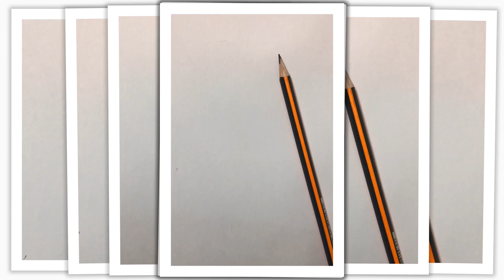How to draw tree 🌳 || വളരെ എളുപ്പത്തിൽ മരം വരക്കാം # Episode 07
HB PENCIL Drawing
മരം എങ്ങനെ വരയ്ക്കാം
Easy Drawing